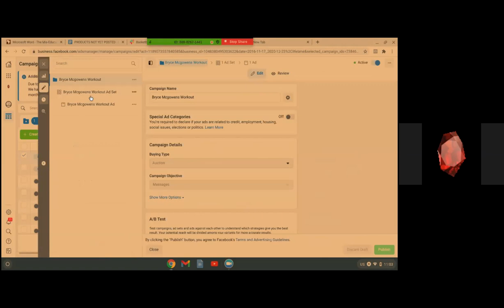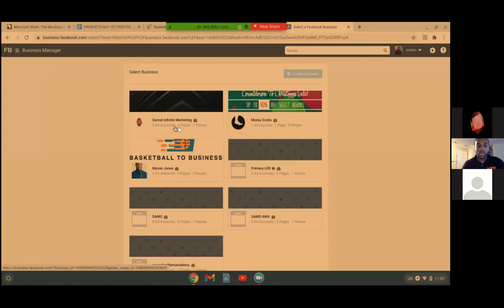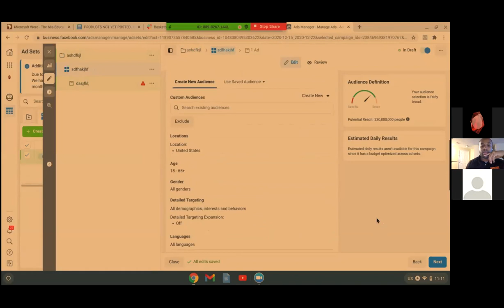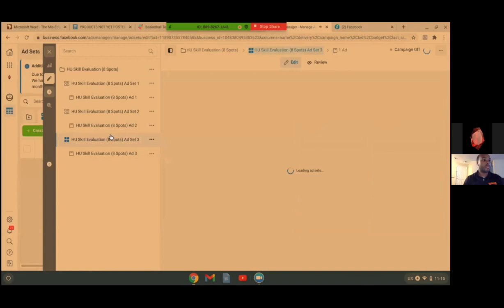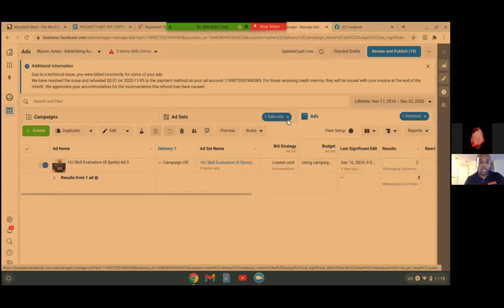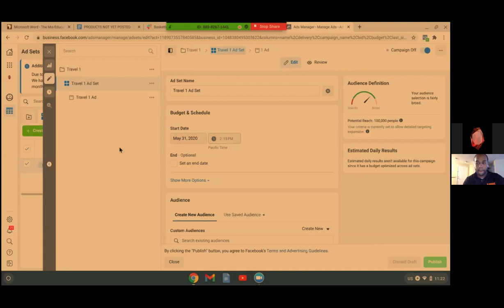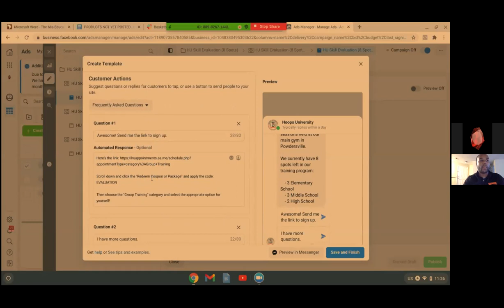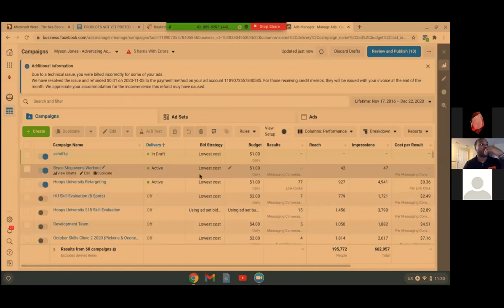A Cheap and Easy Facebook Advertising Strategy For Basketball Trainers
In this interview with Jordan we go over a lot of topics about Facebook advertising.
He goes over things like the ad manager, automating responses, conversions, and more.
This is the cheapest way to increase leads through Facebook ads.